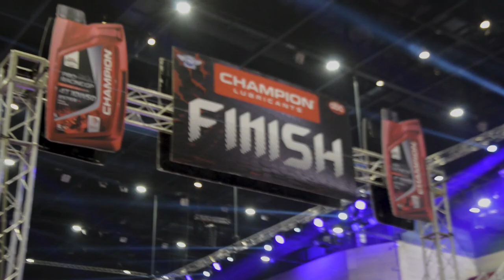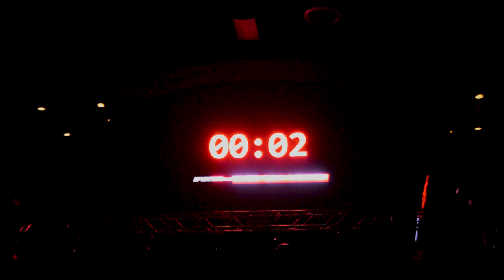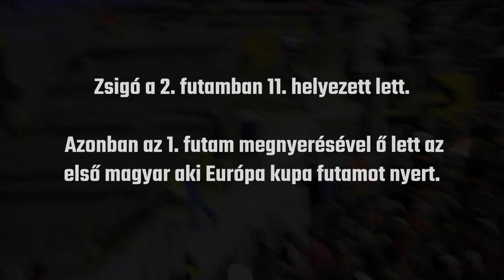ZsiGO! - Állva tapsol az Aréna! | Zsigovits Norbert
Songs:
Next Level - Freestyle Rap Beat
AngelLaCiencia Beats - Hidden